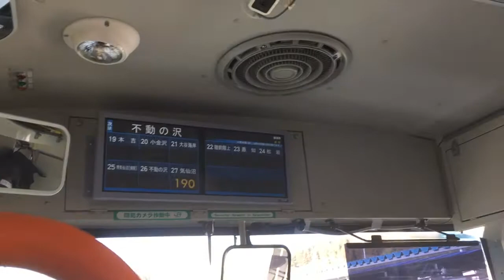2017年1月5日新春旅行in気仙沼線BRTの旅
あけましておめでとうございます。今年もどうぞよろしくお願いします。今回はJR気仙沼線のBRTを使って旅行をしました。この動画は一部区間の運転の様子を映しています。